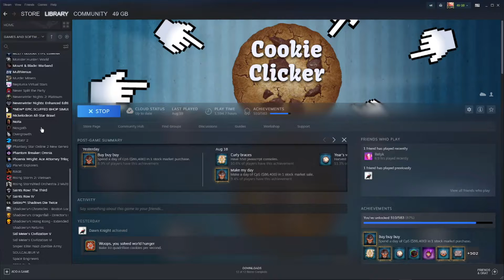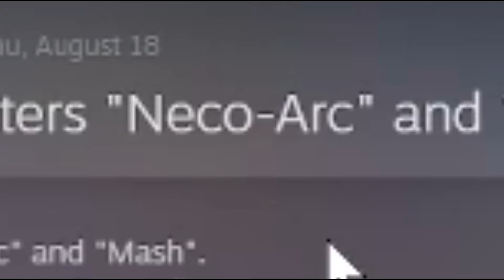I'm late to the party, have a neco arc video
Neco Arc is truly the closest we'll ever get to playing as a biblically accurate angel in a fighting game.